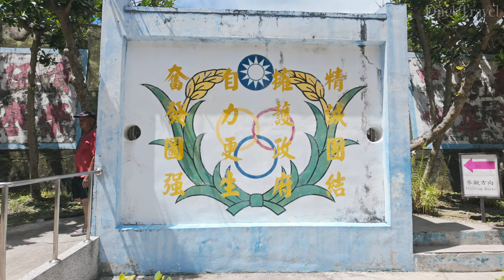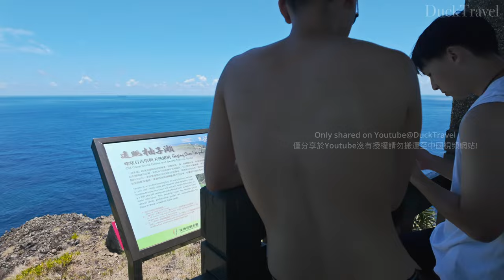Green Island, Taiwan🇹🇼 The Most Serene Island in Taiwan (4K UHD)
Green Island (綠島) is a small volcanic island off the eastern coast of Taiwan (台灣). Known for its beautiful landscapes and rich biodiversity, it has become a popular destination for tourists seeking adventure and relaxation. One of the main attractions is the Green Island Human Rights Memorial Park (綠島人權紀念公園), which commemorates the history of political prisoners during Taiwan's martial law era. This site provides a somber yet important reflection on Taiwan's journey toward democracy.

Visitors can also explore the island's unique natural wonders. The Zhaori Hot Springs (朝日溫泉) is one of only three saltwater hot springs in the world, offering a rare opportunity to soak in warm waters while enjoying ocean views. The island's underwater scenery is just as impressive, making it a haven for divers. The coral reefs around Green Island are teeming with marine life, including vibrant corals, tropical fish, and occasional sea turtles.

Green Island Lighthouse (綠島燈塔) is another notable landmark. Built during the Japanese occupation, it stands as a testament to the island's historical significance in maritime navigation. Nearby, the Little Great Wall (小長城) offers a panoramic view of the island's rugged coastline and the vast Pacific Ocean.

For those interested in local culture, Green Island's temples, such as the Guanyin Cave (觀音洞), provide a glimpse into the island's religious practices and beliefs. The island also hosts various festivals throughout the year, celebrating its rich cultural heritage.

Transportation to Green Island is convenient with daily ferries from Taitung (台東) and flights from Taitung Airport. Once on the island, renting a scooter is a popular way to explore, as it allows visitors to easily navigate the scenic coastal roads and visit various attractions.

🎬Itinerary
00:00 Green Island Street (綠島大街)
11:27 Green Island Lighthouse (綠島燈塔)
19:15 Green Island Prison (綠島監獄)
25:45 Little Great Wall (綠島小長城步道)
33:59 Road Around Green Island